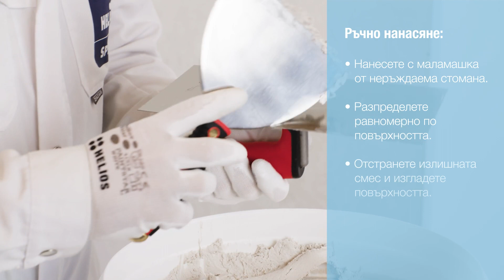SPEKTRA Level Medium Light – Безопасна за хората и околната среда лека нивелираща смес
*SPEKTRA Level Medium Light* е готова фина изравняваща смес за гипс-картон панели, други повърхности и тавани. Благодарение на съдържащите се в нея леки пълнители, изравнителната смес е значително по-лека при същия обем, така че са необходими по-малко физически усилия при работа с нея и в резултат на това рискът от наранявания на гръбначния стълб за потребителите е значително намален.